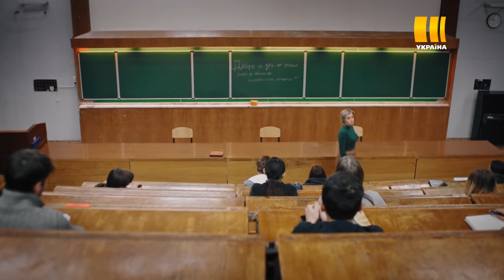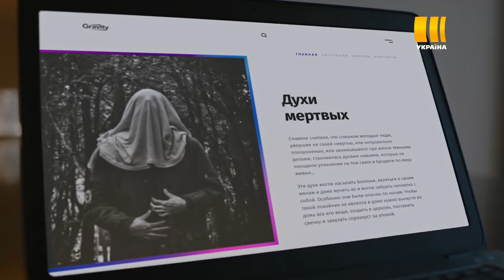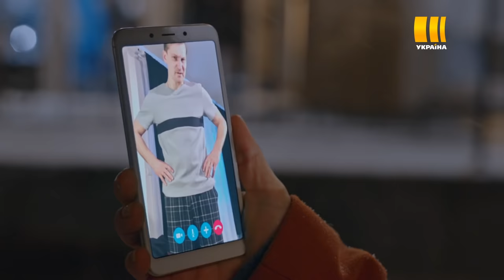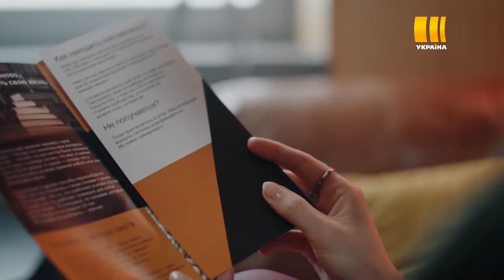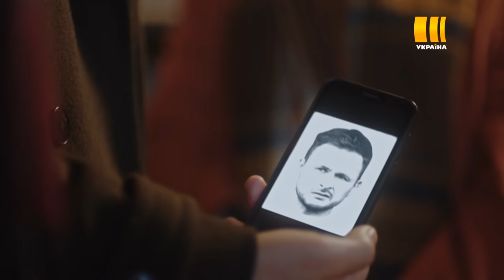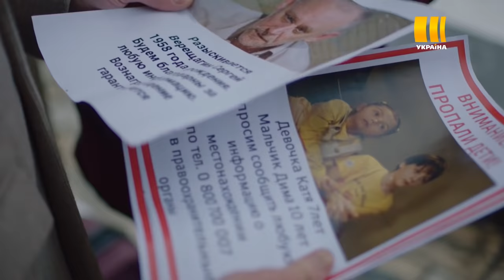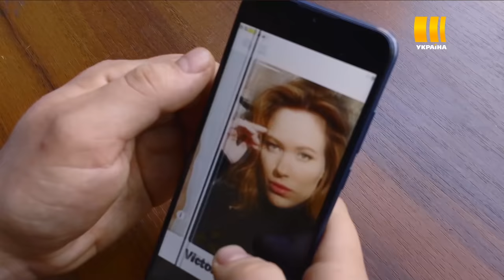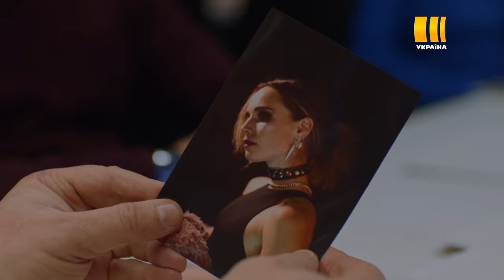Теория зла (Все серии)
В один момент жизнь психолога и матери троих детей Алены Скляренко становится похожей на ад: странные звонки в дверь, постоянная слежка за семьей, мистические знаки и пугающие истории клиентов. Параллельно начинает разрушаться жизнь старшего оперуполномоченного Олега Колесника. Алене и Олегу предстоит разобраться, что или кто на них охотится, и остановить зло прежде, чем оно уничтожит их.

Автор сценария
Ярослава Сегал

Главный режиссер-постановщик
Саша Кириенко

Режиссер-постановщик
Сергей Сотниченко

Главный оператор-постановщик
Константин Пономарев

Оператор-постановщик
Вячеслав Раковский

Художник-постановщик
Дмитрий Баран

Композитор
Александр Черный

Кастинг-директор
Анна Сахарова

Исполнительный продюсер
Анастасия Баранова

Продюсеры
Игорь Волков
Сергей Баранов

Продюсеры от канала "Украина"
Наталия Стрибук
Виктория Корогод

Ассистент художника по реквизиту
Кирилл Чередниченко

Ассистент художника
Арсен Цормутян

Реквизитор
Александр Герасимов

Постановщики
Дмитрий Тулик
Александр Шульгин

Художник по костюмам
Анна Черкашина

Ассистент художника по костюмам
Варвара Лещева

Костюмер
Сандра Чеченина

Художник по гриму
Анна Грабко

Ассистент художника по гриму
Даша Коренчук

Вторые режиссеры
Анна Бабич
Мария Талдонова

Режиссер по планированию
Мария Талдонова

Линейный продюсер
Стас Сокол

Директор группы
Александр Ткаченко

Администраторы
Дмитрий Билецкий
Илья Ткачук
Юрий Левченко

Локейшен-менеджер
Ольга Дёма

Ассистент кастинг-директора
Инна Коваль

Ассистент по актерам на площадке
Елена Винокурова

Ассистент режиссера по АМС
Артур Головачев

Ассистент режиссера (хлопушка)
Мария Репина

Оператор видеоконтроля
Ярослав Белик

Фокуспуллер
Артем Галинский

Гафферы
Евгений Кособутский
Ярослав Федоренко

Чиф-электрик
Руслан Шульга

Кей-грип
Виталий Михайлюк

Осветитель
Виктор Кузьменко

Механики камеры
Юрий Пальчик
Кирилл Никрошевич

Звукорежиссер на площадке
Юрий Фалько

Бум-оператор на площадке
Максим Николаенко

Постановщик трюков
Сергей Зубченко

Пиротехник
Олег Швец

Продюсер пост-продакшна
Эдуард Томильченко

Режиссер монтажа
Максим Линецкий

Координатор пост-продакшна
Евгений Мороз

Видеоинженер
Виктория Рид

Звукорежиссер перезаписи
Евгений Петрусенко

Монтаж диалогов
Владислава Сова

Супервайзеры спецэффектов
Никита Поддубный
Сергей Курбатов

Колорист
Андрей Орлик

В сериале используются песни:
"MAN" Авторы "ZFEELZ"
"CARDIO" Авторы "ZFEELZ"
"BDSM"  Автор музыки и текста  Антон Пушкар  "Love'n'Joy"
"Come about"  Автор музыки и текста  Антон Пушкар  "Love'n'Joy"
"Animals"  Автор музыки и текста  Антон Пушкар  "Love'n'Joy"
"Brut"   Автор музыки и текста  Антон Пушкар  "Love'n'Joy"
"Солнце" Автор музыки и текста Анастасия и Николай Гетьман